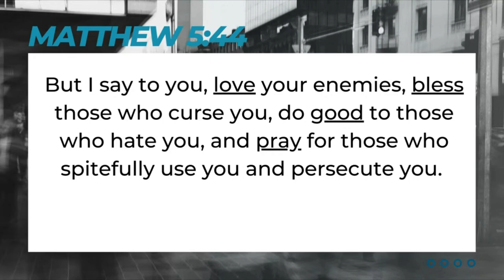Amor Poco Común /// Pastor Caleb Klinge | Iglesia Nueva Vida Novato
Únase a nosotros para la iglesia en línea el domingo 12 de febrero de 2023. La transmisión en vivo comienza a las 11 a. m.

1370 S. Novato Blvd.

New Life es una iglesia centrada en la presencia. Nos apasiona alcanzar a nuestros vecinos (Northbay y la Ciudad) y las naciones con las buenas nuevas de Jesucristo. Nuestro objetivo es amar a Dios y amar a las personas, y nuestros corazones arden por el avivamiento.